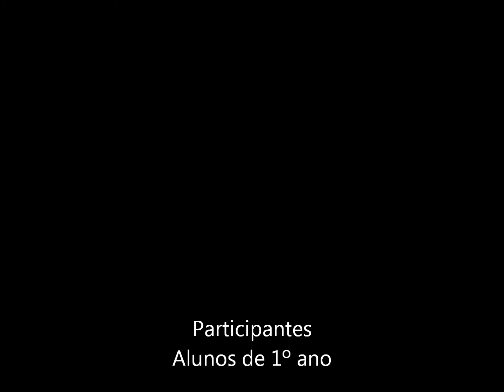proj aquelaNuvemEOutras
Trabalho de ilustração e memorização de poemas de Eugénio de Andrade presentes na obra Aquela Nuvem e Outras